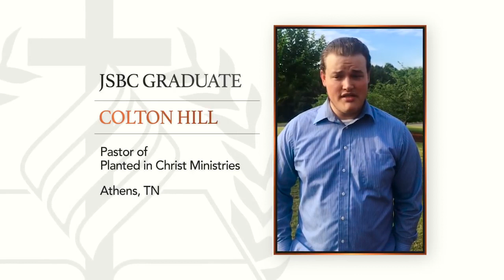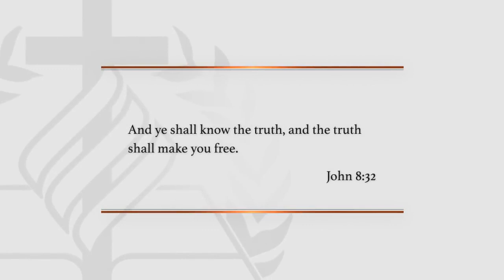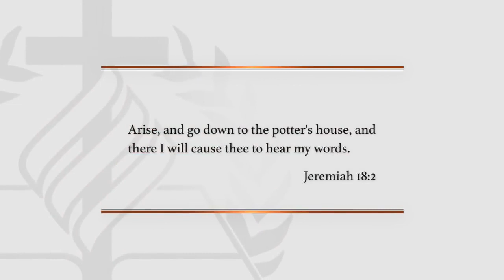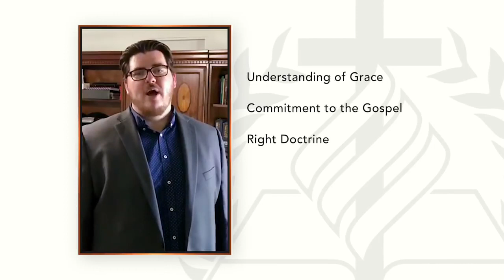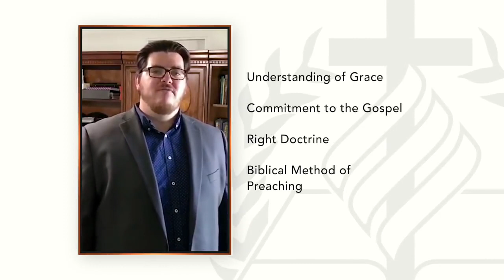JIMMY SWAGGART BIBLE COLLEGE: (July 2018) Jimmy Swaggart Bible College & Seminary commercial.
(THIS SONLIFE BROADCASTING COMMERICALFOR JSBC POSTED ON YOURTUBE ON JULY 10, 2018 AFTER DROPING THE NAME "WORLD EVANGELISM BIBLE COLLEGE,"
"JImmy Swaggart Bible College & Seminary, in Baton Rouge, Louisiana, is a Christian College located on the campus of Jimmy Swaggart Ministries. Jimmy Swaggart Bible College offers numerous Degree Programs appropriate for all seeking a solid understanding of the Word of God. Our numerous degree programs are designed to provide peerless biblical knowledge for those seeking basic ministry training all the way up to those prepared for Masters Level courses. As a Christian College, our Philosophy of Education and Courses are designed to equip and empower those who are seeking to fulfill the command in Matthew 28:19:"  {credit to:  SonLife Broadcasting Network}